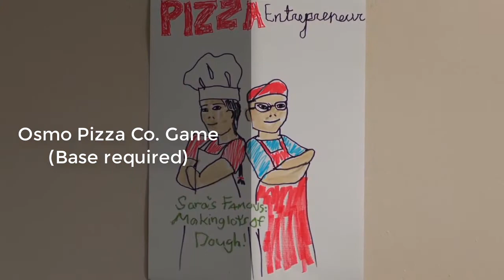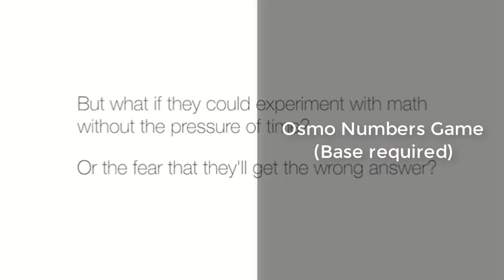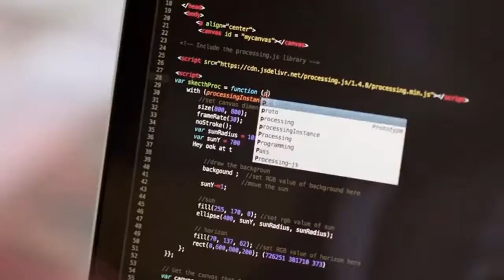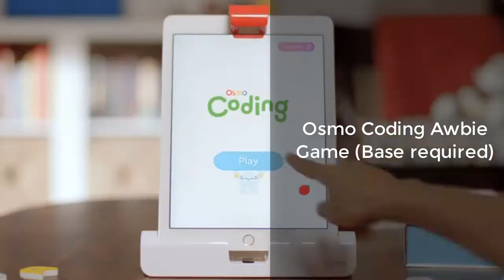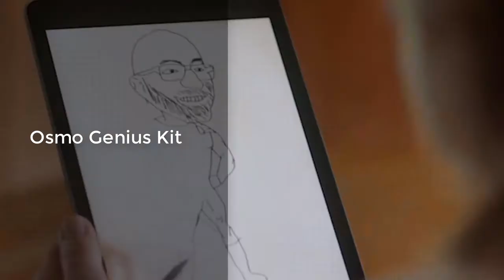Top 5 Best Osmo Games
► Best Osmo Games

► 1. Osmo Pizza Co. Game (Base required)
► 2. Osmo Numbers Game (Base required)
► 3. Osmo Hot Wheels MindRacers Game (iPad base required)
► 4. Osmo Coding Awbie Game (Base required)
► 5. Osmo Genius Kit